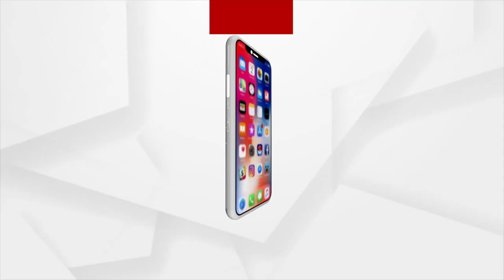BJP's Misrana Parba in Jharsuguda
BJP's Misrana Parba in Jharsuguda. Trinath Goel left BJD and joined  BJP.